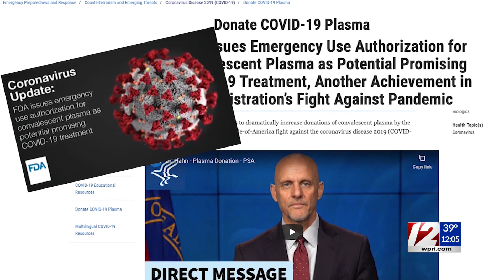What to know if you're donating blood, convalescent plasma before getting the vaccine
Newly released guidance states COVID-19 convalescent plasma should not be collected from individuals who have received an investigational COVID-19 vaccine as a participant in a clinical trial, or received an authorized or licensed COVID-19 vaccine.